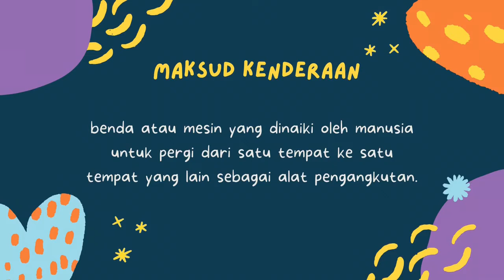Kenderaan di Darat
(Ini adalah pdp yang digunakan di dalam kelas Pra Bestari, SK Ampang Tinggi semasa PdPR PKP)